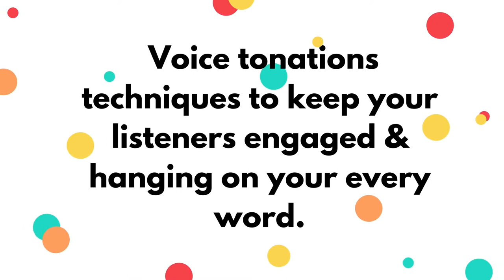Social Media Boss